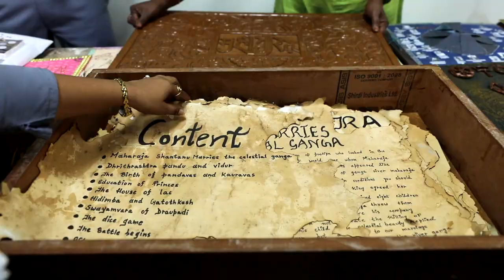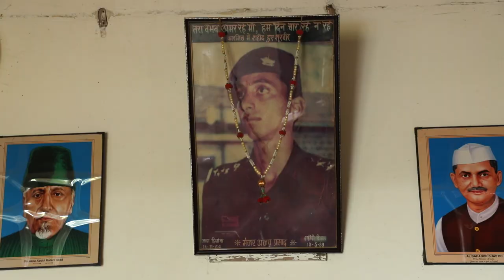D M SCHOOL, BHOPAL - THEME SONG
The school came into existence in 1965 and is one of four such schools in the country, other three being at Ajmer, Bhubaneshwar and Mysore. The school, located in RIE campus, is spread in an area of 10 acres of land at Shyamla Hills, Bhopal. The school runs a comprehensive program of education from pre-school to class XII under the 10+2 pattern as envisaged by NCERT. It serves as a laboratory of the RIE for carrying out researches and innovation brought out from time to time by the NCERT.